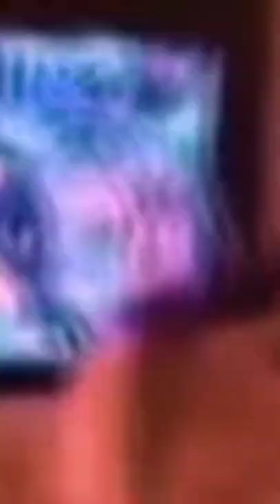banana holding a crowbar